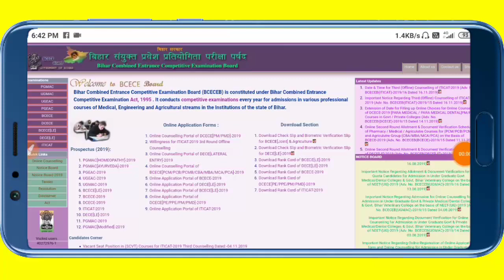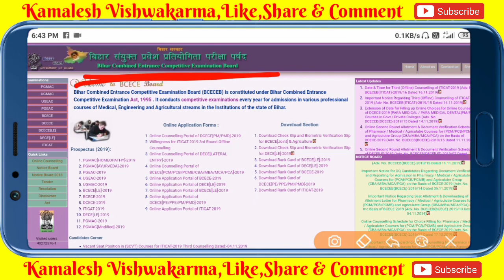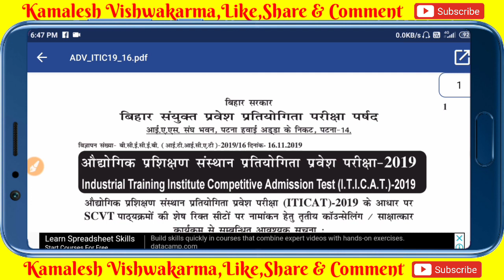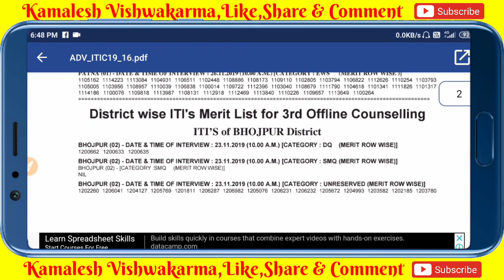Iti 3rd Round Merit List आ गया,Merit list जारी,3rd Allotment आ गया,Admission kab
दोस्तो आपको मेरे इस channel पर ITI news, polytechnic news, ITI study, technical जानकारी और etc news आपको हमेसा मिलेगा !

how to check ncvt iti result 2019
ncvt iti result 2019 kab aayega
bihar iti result kab aayega 2019
how to check iti result
how to check ncvt iti result
how to check iti ncvt certificate
iti counselling process
ITI counselling 2019mp
बिहार आई टी आई काउंसलिंग
Bihar ITI apply 2019
iti result 2019
iti result july 2019
iti result
iti result 2019 bihar
iti result 2019 ncvt iti
iti result ncvt mis 2019
Up bihar keral maharastra chennai kalakatta delhi rajshthan mumbai punjab panjab haryana iti result date 2019 ncvt iti result kab aayega
Bihar iti 3rd allotment letter kab aayega 3rd admission kab hoga 3rd merit list 2019
       3rd merit list kab aayega

                                         "धन्यवाद"